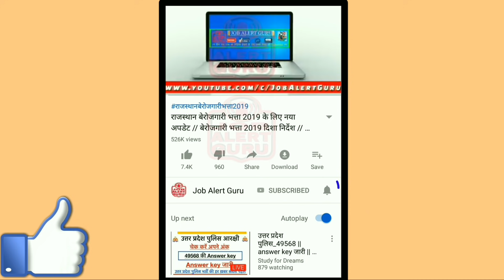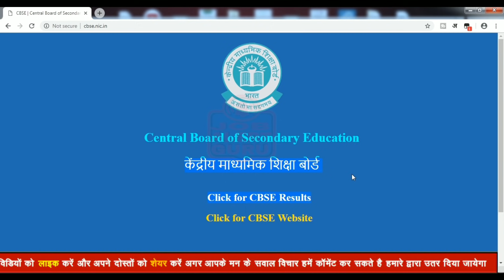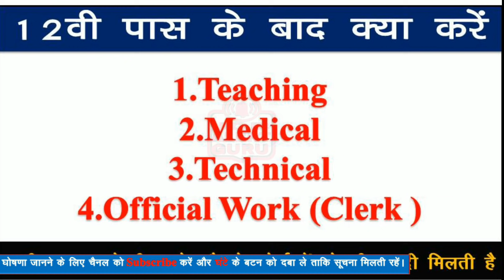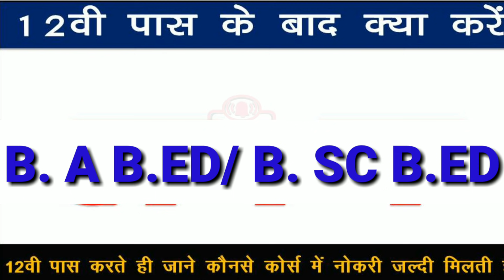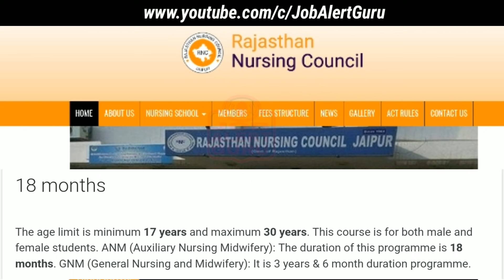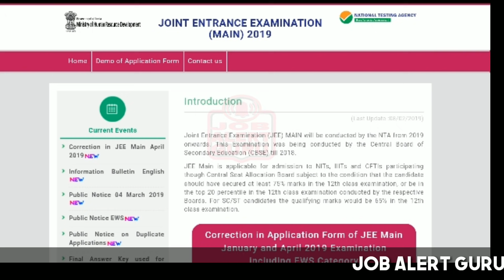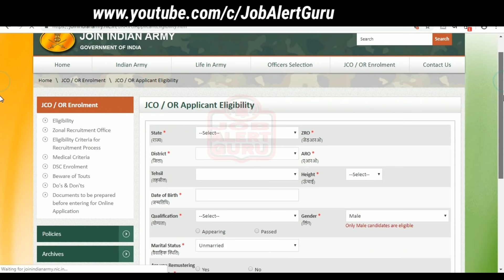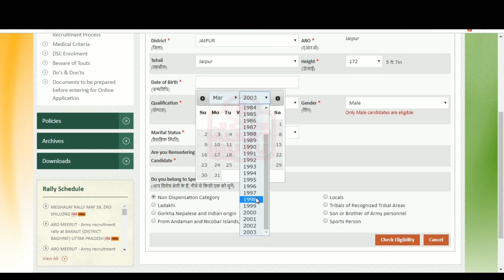12वी पास करने के बाद कोनसा कोर्स करे/ 12th पास के बाद सरकारी नौकरी /What to do after passing 12th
12वी पास करने के बाद कोनसा कोर्स करे / 12 th पास के बाद सरकारी नौकरी पक्की  मिलेगी / What to do after passing 12th

12वी पास करने के बाद कोनसा कोर्स करे जिसमे सरकारी नौकरी जल्दी मिलेगी। 12वी पास विद्यार्थी ने आर्ट ,कॉमर्स ,साइंस किस विषय से की है। 12वी पास करने के बाद बीएड टीचिंग की तैयारी कर सकते है।

12वी पास के बाद मेडिकल लक्ष्य से ANM & GNM का कोर्स कर सकते है।
12वी पास के बाद में इंजीनियरिंग का कोर्स कर सकते है।